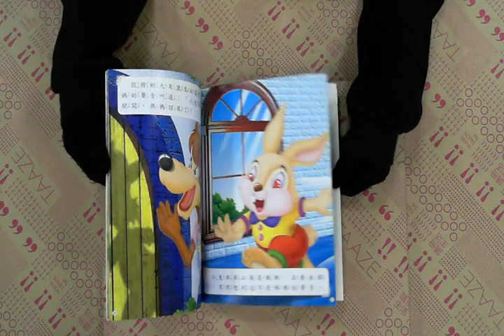TAAZE｜拇指姑娘（金典童話優選集） 二手書書況 9867906667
TAAZE｜讀冊生活網路書店「拇指姑娘（金典童話優選集）」，找二手書請至